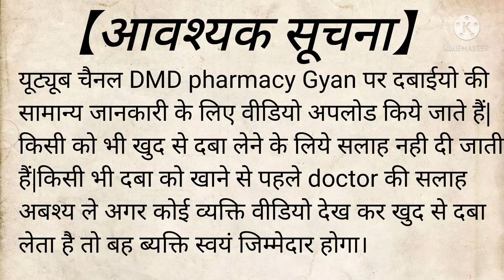Vicks action 500 ke fayde || Vicks action 500 tablet uses and side effects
vicks action 500 during pregnancy.